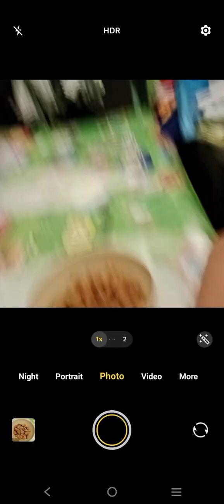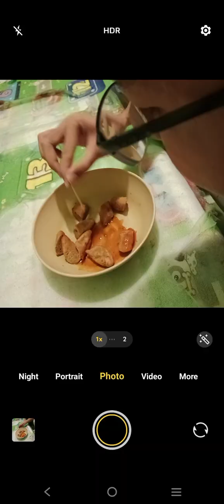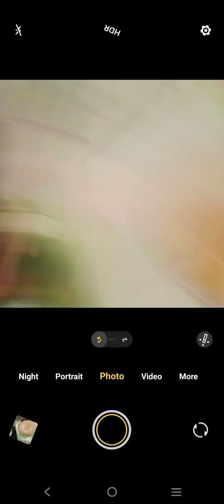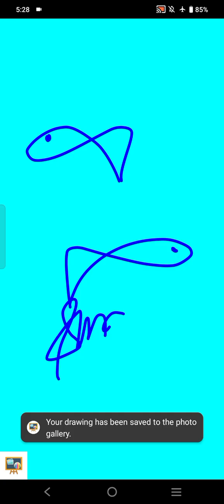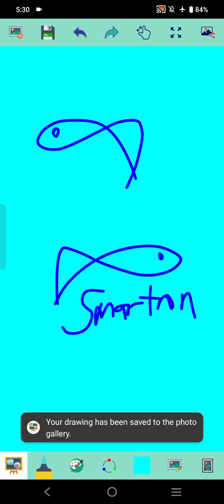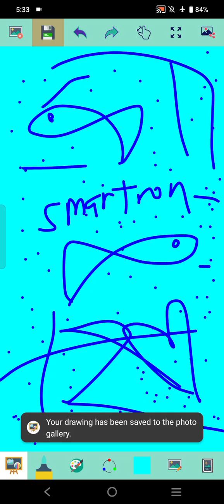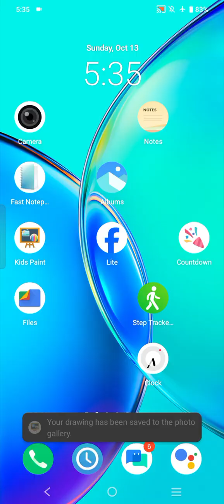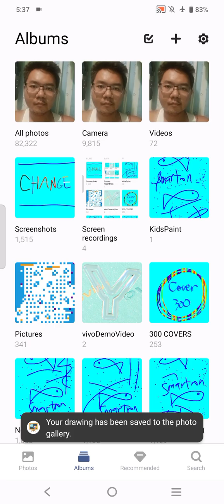Marvin Rey — Vlog de Kid's Paint Smartron — Vlog 19,567